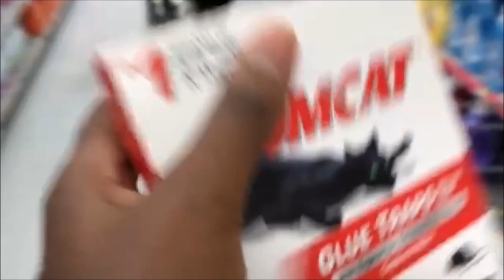We Caught The Mouse!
Welcome to the HouseOfHenry, come on in!

Bye mouse!